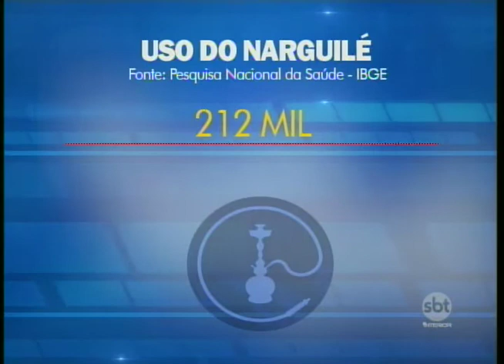Consumo do narguile volta a ser discutido na região